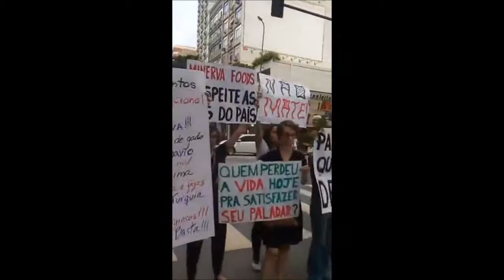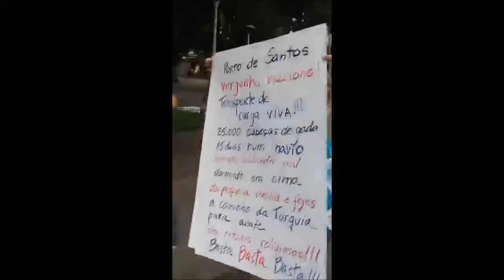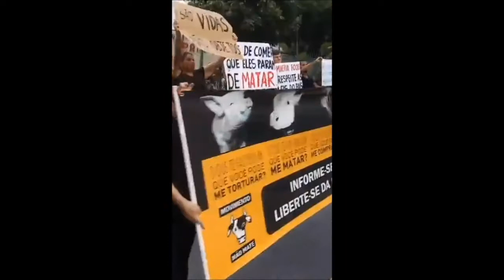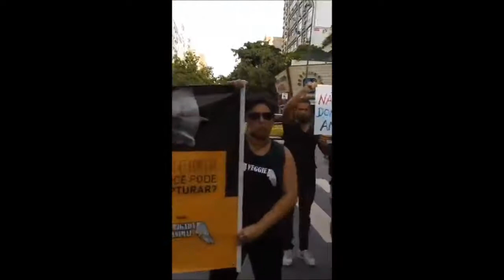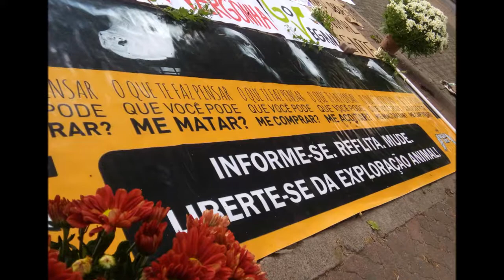MANIFESTO PORTO VERGONHA RJ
Manifesto Porto Vergonha RJ contra a exportação de animais vivos
24/02/2018
Ativistas pelos animais estão em movimento para impedir que animais vivos sejam exportadas em navios. Já não basta a tamanha crueldade que esses inocentes passam para que humanos carnistas saciem seus cadáveres em seus pratos, agora a bancada ruralista nacional quer afrontar as leis vigentes no país.
Eles vem embarcando animais sob extremo maus tratos, levando-os a viajarem, muitas vezes, por 14 horas pela estrada em caminhões, levando choques nas ferragens para se manterem de pé até chegarem aos portos. No navio, passam cerca de 20 dias. Lá dentro, a cena do caos: uma lama de fezes e urina se espalha no chão de cada baia, fazendo com que os bovinos não tenham outra opção, a não ser, deitarem nos dejetos.
A ventilação é precária. O odor, insuportável. A mobilidade dos animais é severamente reduzida. Movimentos pendulares da embarcação podem ocasionar perda de equilíbrio dos animais e, por consequência, causar acidentes traumáticos e sério desconforto fisiológico. Muitos deles ficam machucados, com feridas expostas e, em razão das fezes e da urina, que causam infecções, em alguns casos, os animais vem a óbito durante a viagem. Comedouros e bebedouros encontram-se disponíveis nos recintos dos animais - muitos, com detritos de fezes e clara presença de ferrugem.
Os animais que vem a óbito por infecções e outras decorrências dentro do navio, são triturados e os pedaços de seus cadáveres, lançados ao mar, poluindo toda fauna e flora marinha, matando centenas de peixes e mamíferos ao longo do trajeto.
Este vídeo possui imagens de dentro do navio Nada, nome dado à embarcação que chegou ao país em Fevereiro de 2018 para exportar mais de 27.000 bezerros com destino à Turquia, bem como, cenas feitas no porto de Santos, local onde o navio estava ancorado.
Ao longo dos meses seguintes, pretendem voltar ao Brasil em várias outras embarcações para levar animais vivos aos países do Oriente Médio e outras regiões.
Nós, ativistas brasileiros, não vamos permitir que religiões de outros países, a ganância e o dinheiro subjuguem as leis brasileiras de maus tratos aos animais.